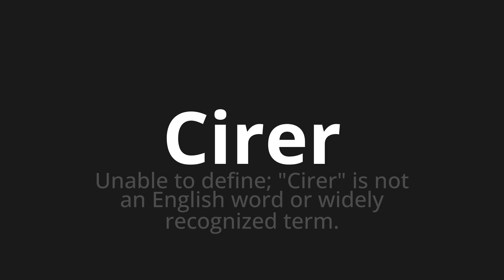How to pronounce Cirer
Master the Pronunciation of 'Cirer Which means wax' - which means : Unable to define;"Wax" is not an English word or widely recognized term. 📝 with @BaguettePronunciation 🎓🗣️ - [Your Guide to French]

Learn to pronounce 'Cirer' perfectly in French with our easy and engaging tutorial by @BaguettePronunciation! 📖📽️ In this comprehensive video, we provide you with native speaker examples 🗣️👂 and phonetic breakdowns 🎵 to ensure you get the pronunciation just right.

How to say Wax in French